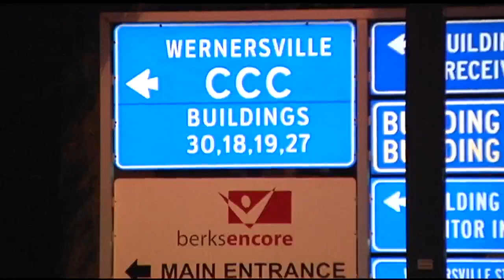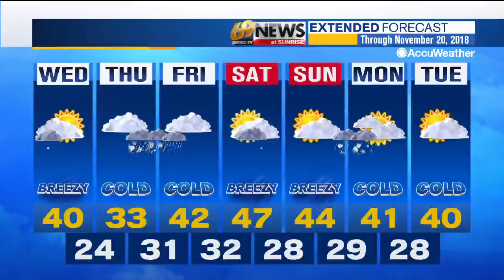69 News morning NETCAST for 11/14/18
Here's a look at our top stories this morning: Intersection of Route 100, Tilghman Street closed, wires down; Township takes aim at state over corrections center in South Heidelberg; Crews escort fallen Northampton County firefighter. For more, watch 69 News or go to WFMZ.com